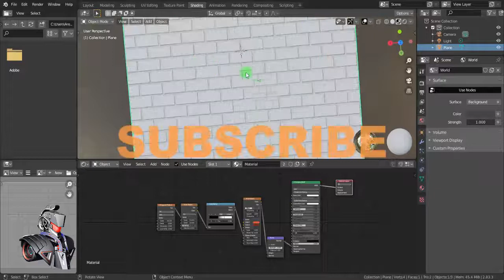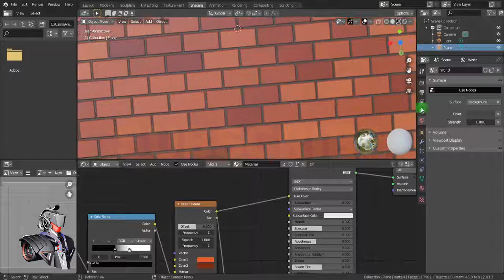BRICK TEXTURE BLENDER 2 83 3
brick texture in 2 minute .
with blender 2.83.3